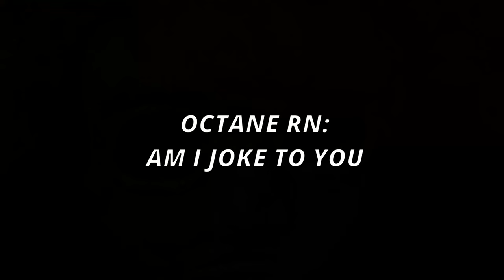Newcastle Main Showing The Lobby Why Hes Top G | Apex Legends Season 18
Newcastle Highlights or Best Plays
~Tags~
~Schedule~
⦿ 1-3 Uploads weekly
⦿ Only Stream On Weekends
~Keywords~
Apex Legends Season 18 | Mr Jokujo | Ranked | Halloween Event | Newcastle player | newcastle heirloom | doppelgangers collection event | tricksntreats | apex prestige skin | apex legends moments | newcastle best plays compilation |
~Chapter~
0:00 Intro / SBMM Idea
1:29 I Whiffed But I Won
2:58 Cooking The Lobby
6:31 What The Rampart Doing?
7:10 Angles Win Fights
8:04 What's Blud Waffling About?
8:47 Teabagging Save Lives
9:08 A Wattson Moment
10:16 Nice Try Rampart
17:30 My Greedy Aah Threw The Game
22:41 What Is Bro Scheming?
23:57 Rare Gibby Moment
30:00 Light Work No Reaction
~Notes~
Above Average Newcastle Main